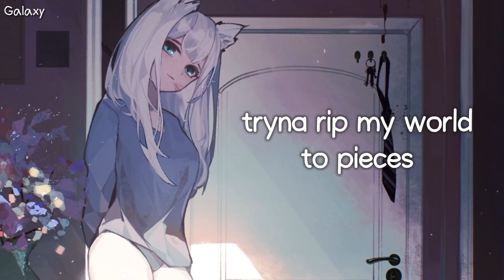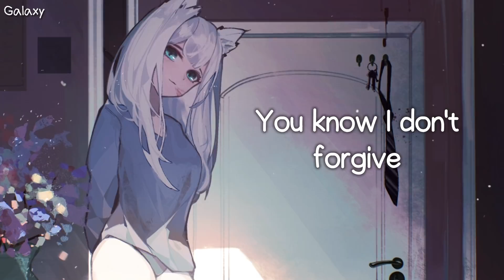「Nightcore」→ i hope ur miserable until ur dead - (lyrics)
♞⚏⚏⚏⚏⚏⚏⚏⚏   BE GUARDIAN  ⚏⚏⚏⚏⚏⚏⚏⚏♞
 ⚏⚏⚏⚏⚏⚏⚏ ⧐ SONG INFORMATION ⧏ ⚏⚏⚏⚏⚏⚏⚏
▹ Song ▸ i hope ur miserable until ur dead
▹ Artist(s) ▸ Nessa Barrett

★ and me!

🎤 Lyrics

update later